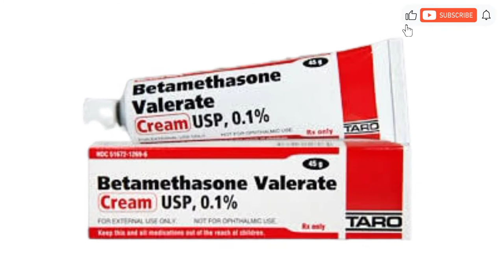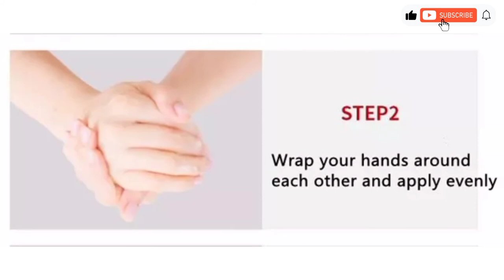How to Make Hand & Foot Whitening Cream - an Easy and 100% Effective Skin Lightening Remedy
simple Hand Whitening cream | easy and 100% Effective | Skin Lightening Remedy By Glow Up Skin
100% Result Hand & Foot Whitening Diy Cream | Hand Whitening Home Remedy by Glow up skin

Assalamualaikum
My YouTube Family! First of all , I would like to express thanks & show gratitude for appreciation & admiration for watching this remedy .

This video has been prepared for How to Make Hand & Foot Whitening Cream - an Easy and 100% Effective Skin Lightening Remedy
In Glow Up Skin Channel ,We show to our audiences reliable beauty remedies of skin , hair , body and many other purposes . These tips help our audiences to enlighten their beauty in a simple manner . We are always ready to be at your service .